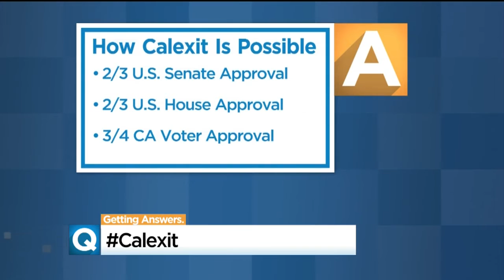California Secession Supporters Find More Interest After Election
It's not the first time a state has reacted this way. Texas made threats in 2012 when President Obama won re-election.